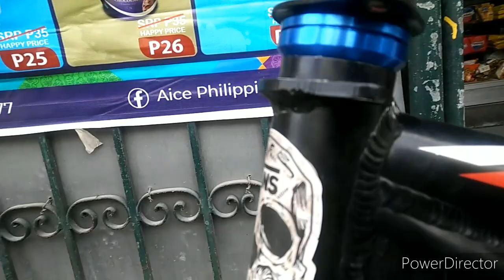SEALED BEARING HEADSET NA ANG BMX NI BADONG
NAGPUNTA KAMI SA ISANG BIKE SHOP SA LEVERIZA..NAGPA TONO NG MTB SI KIKO AT NAGPA INSTALL SI BADONG NG SEALED BEARING HEADSET SA BMX NYA..